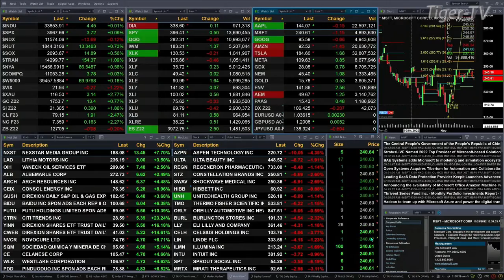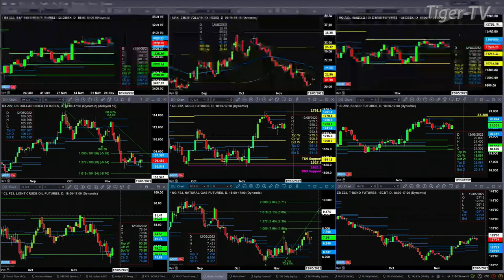November 29th 11AM ET Market Update on TFNN - 2022